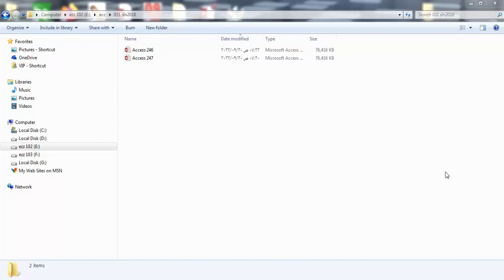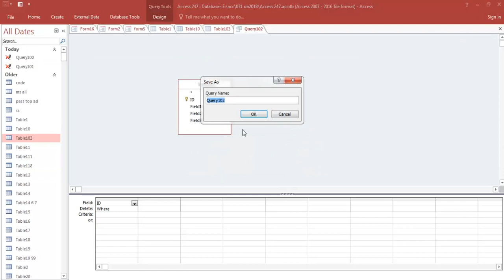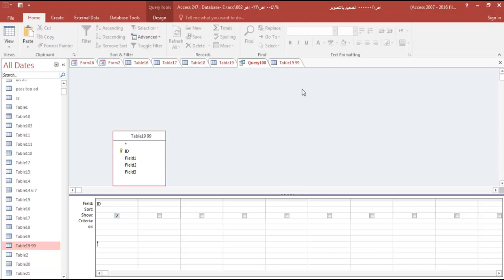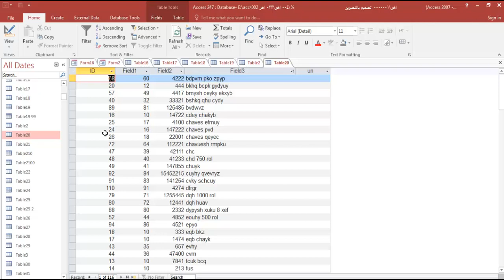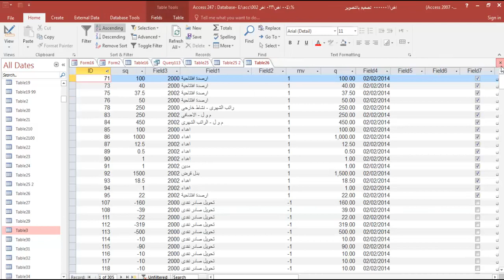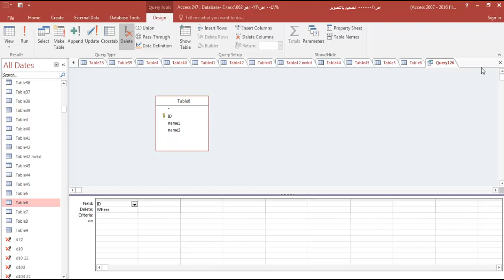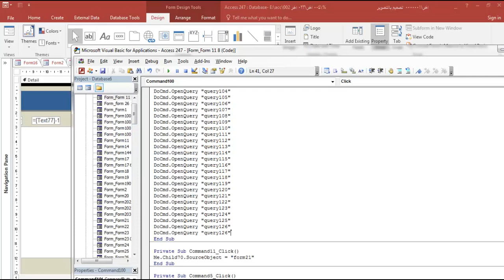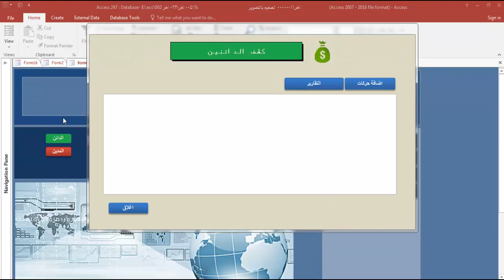امر حذف جميع محتويات او بيانات البرنامج | Microsoft Access